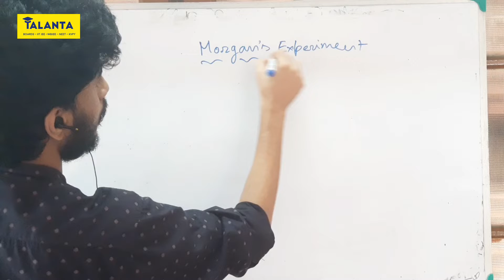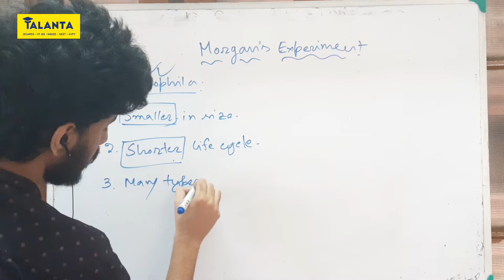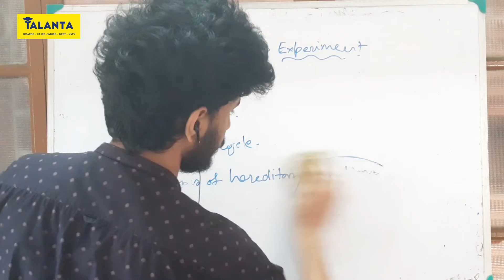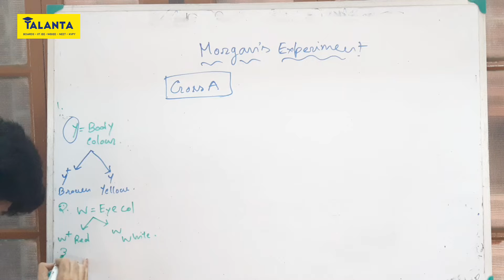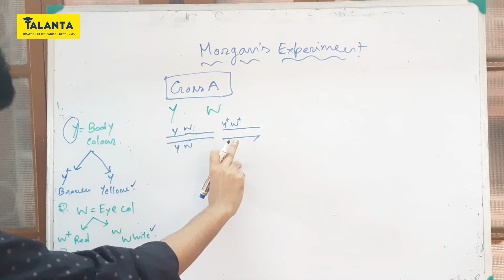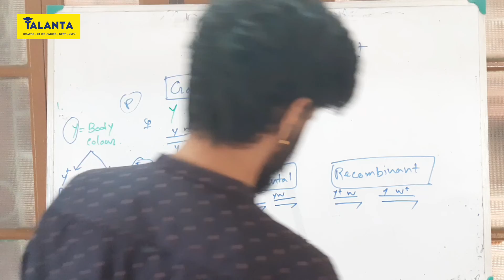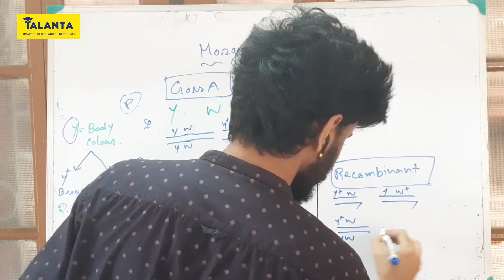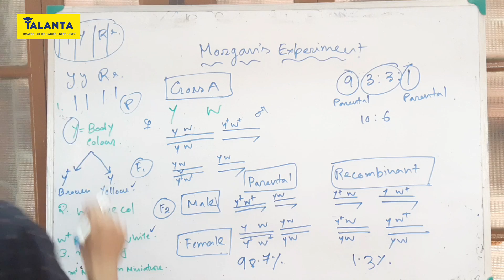Morgan's Experiment | Topic discussion | Biology | Debopriyo Ganguly | Bengali | English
In his initial test cross aimed at exploring the precise relationship between eye color and sex, Morgan bred white-eyed males (X wY) with wild-type red-eyed females (X +X +). This cross yielded only red-eyed offspring, as summarized.

This is a part যেখানে আমাদের  scoring probabilities বেড়ে যায় যদি আমরা সেটাকে চৰ্চার মধ্যে রাখি.  যেখানে  we will cover Morgan's Experiment basic knowledge and preliminary instinct এর উপর  ভিত্তি করে.